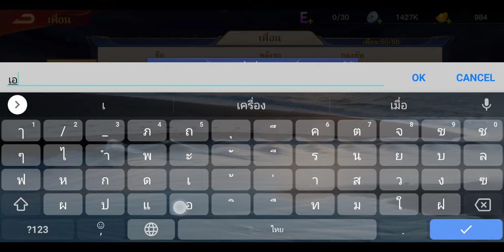รีวิวเกมส์ Dynasty Heroes: Legend of SamKok (สามก๊ก) ที่ผมกำลังติด 🥳